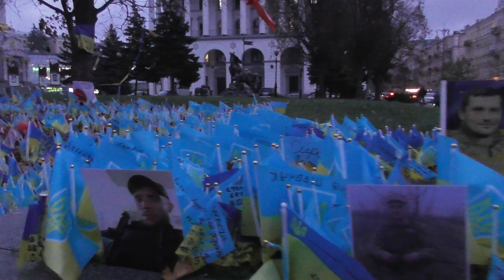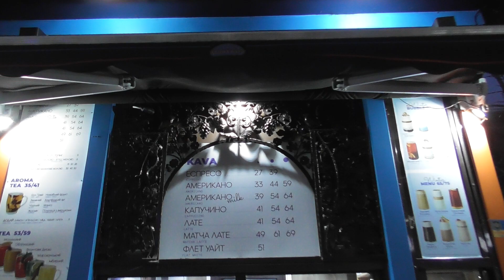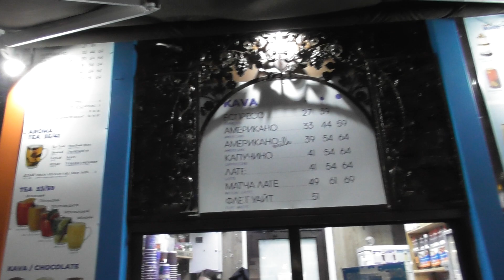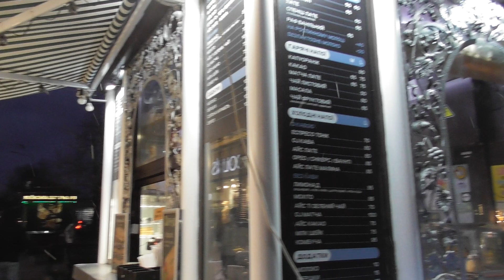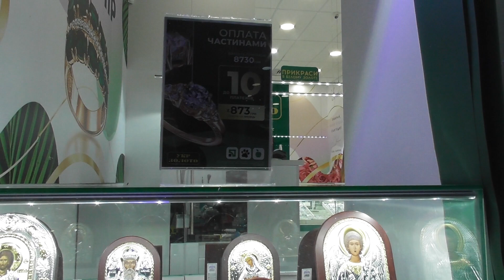Киев сегодня.Майдан Украины🇺🇦.Флажки в память погибшим на войне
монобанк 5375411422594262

Крипто кошелёк USDT 0xE8eE02208625f2707e651b82B93A323cA21EeAB5

Привет всем люди,приехали в Центр Киева прогуляться и показать вам как живут Люди.
А так цены на сувенирные магазины.
пишите комментарии,я всегда рад пообщаться с вами